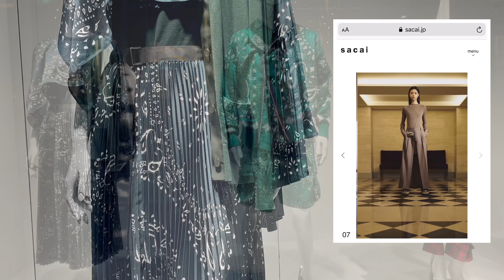Токио. Городская прогулка. Японский стрит стайл в Roppongi.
Прогулка по Токио рядом с Tokyo Midtown. Как одеты прохожие. Что такое район Роппонги.